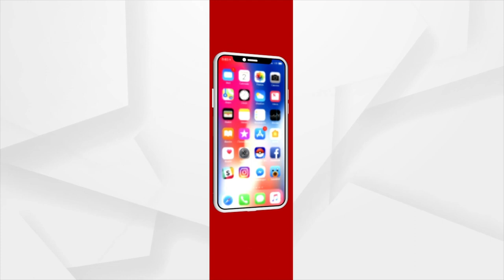Para Badminton World Championships to start from Today in Tokyo, Japan